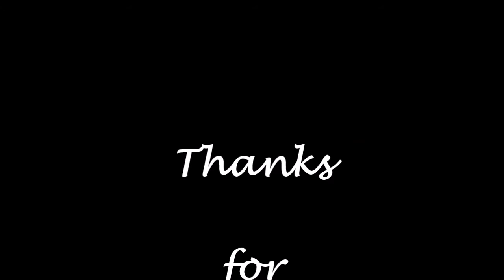Chestfield to Canterbury A Nightime Visit 2017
Through the woods at night!